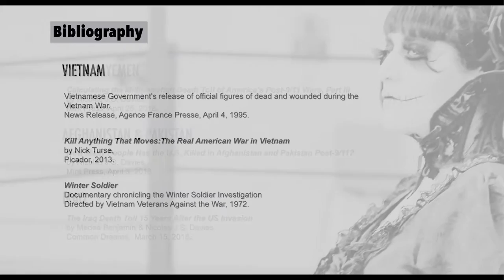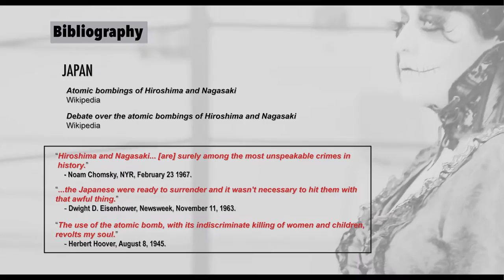The RECKONING (Director's Cut) | Music Video Art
Music Video for The Greys about the last days of the ruling Empire of Death.
Directed by Nick Zedd. ✞ (R.I.P.)
Camera & Editing: Eduardo S. Berber.
Starring: Daniela Guzmán & Cuauhtemoc Negro, Ars Mortis,  Austin Hassett.
Makeup: Feer Guerra Makeup